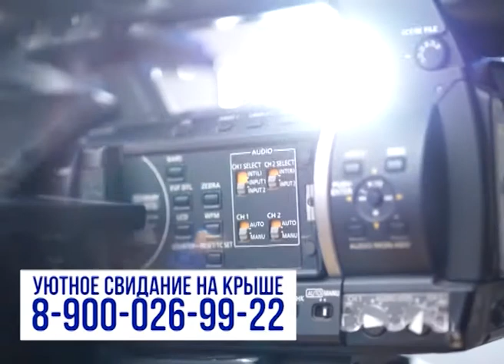ПРОГНОЗ ПОГОДЫ (25.07)